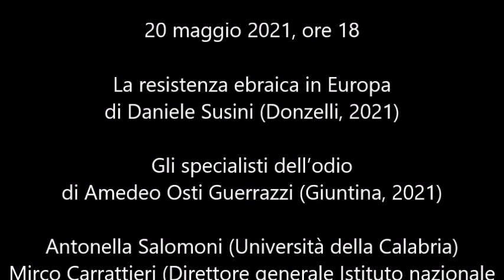La resistenza ebraica in Europa e Gli specialisti dell’odio - I Giovedì del Parri / 7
20 maggio 2021, ore 18

La resistenza ebraica in Europa

di Daniele Susini (Donzelli, 2021)

Gli specialisti dell’odio
di Amedeo Osti Guerrazzi (Giuntina, 2021)

Antonella Salomoni (Università della Calabria)
Mirco Carrattieri (Direttore generale Istituto nazionale Ferruccio Parri)

Discutono con gli autori.